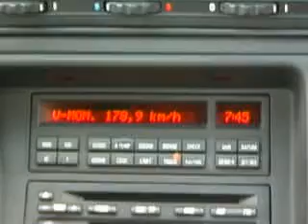BMW 850 CSI acceleration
bmw 850 csi accelerating from 50 to 200 in 4th
380hp 550nm 2.93 diff